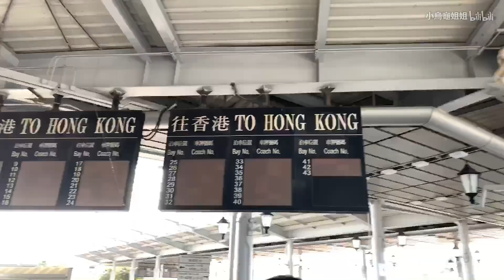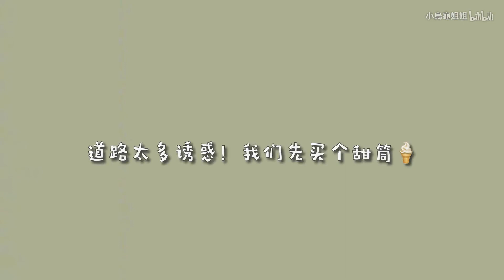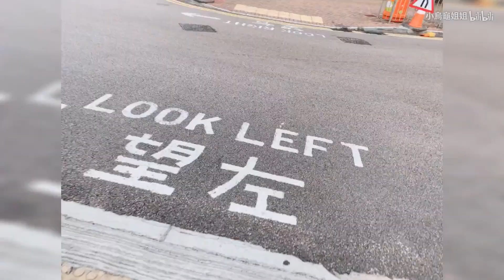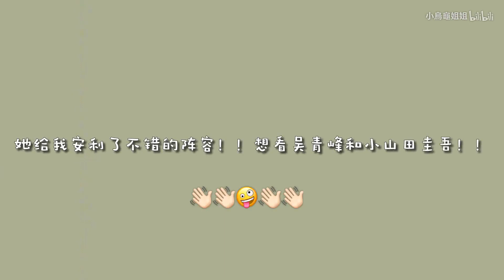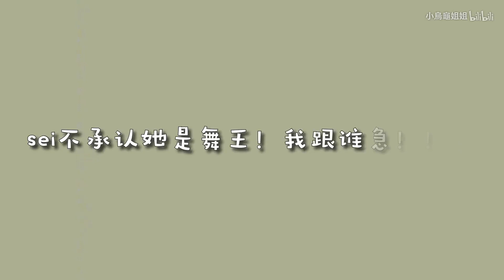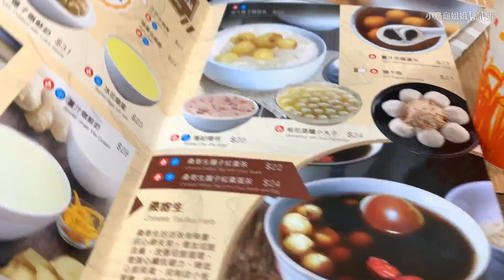【SNH48 徐晗】Clockenflap| 看看 香港音乐节| 为什么突然就开始蹦迪了呢| 乌龟vlog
嗨～～Clockenflap香港音乐节

follow up主
微博：SNH48-徐晗-